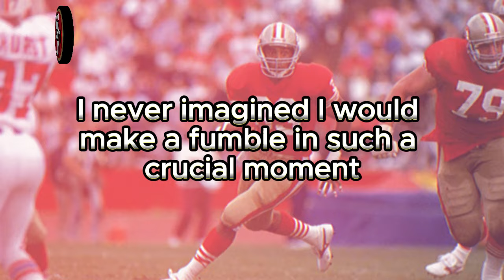🚨URGENT🚨49ERS STAR CHRISTIAN MCCAFFREY NEEDS TO PRIORITIZE HIS TEAM AND FOCUS ON...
Welcome to 49ERS NEWS TODAY, your ultimate destination for all things San Francisco 49ers in the fast-paced world of the NFL! 🏈 As an avid fan, I've created this channel to keep you updated on the latest San Francisco 49ers news, rumors, highlights, and much more. 🚀

Dive into a sea of exclusive content where we dissect every aspect of the San Francisco 49ers' journey. Stay ahead with up-to-the-minute updates on san francisco 49ers, san francisco 49ers news, san francisco 49ers rumors, 49ers news, and 49ers. 🌐 We are committed to bringing you the most reliable and timely information, ensuring you're always in the know about your favorite NFL team.

Catch the pulse of the team with our coverage on san francisco 49ers news now, san francisco 49ers news and rumors, san francisco 49ers news today, and san francisco 49ers latest news. 📰 We go beyond the surface to provide you with in-depth insights into player performances, team strategies, and the latest developments surrounding the San Francisco 49ers.

Relive the excitement with our specially curated content on san francisco 49ers highlights, showcasing the team's best moments and memorable plays. 🎥 For those craving real-time updates, don't miss out on our coverage of san francisco 49ers news and rumors today.

Explore the broader landscape of the NFL as we discuss the San Francisco 49ers' position in the league with tags like san francisco 49ers nfl, 49ers news and rumors, 49ers free agency rumors, and san francisco 49ers trade rumors. 🔄 Our goal is to keep you well-informed about potential trades, free agency moves, and the overall pulse of the 49ers in the league.

As a devoted fan, I've taken it upon myself to deliver content that resonates with fellow enthusiasts. We are not proponents of fake news and uphold the highest standards of accuracy and credibility. 🚫📢